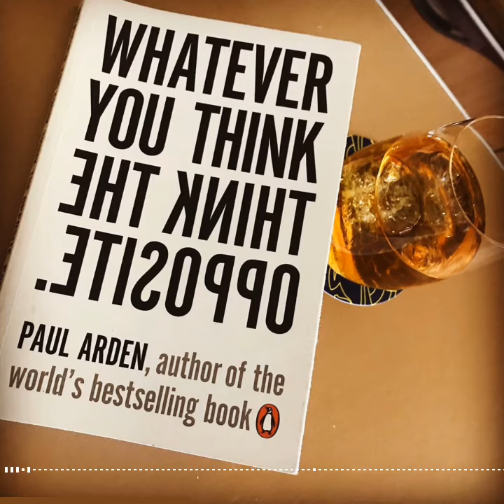Whatever You Think Think The Opposite by Paul Arden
Whatever You Think Think The Opposite | Sudhir Kumar

Arden believes that wishful thinkers choose to make the safe or “right” decision. The problem with this is that if you make the decision most people make, you’re going to end up being the same as everyone else.⁣
Instead, Arden champions that if you want something bad enough, you’ll make the necessary decisions to actually get it. Often, these decisions are unsafe and will force you to adapt to get where you want to be.⁣
This piece of advice is all about risk-taking for me. If you play it too safe, you’re going to live a cookie-cutter life. You have to be willing to fight for what you want and take the path less traveled.⁣